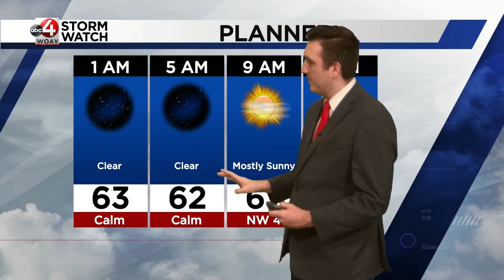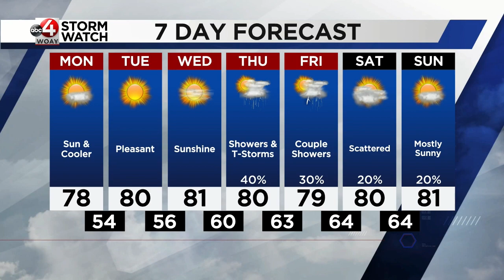July 30 Forecast with Braden